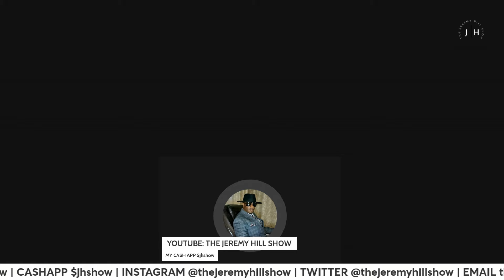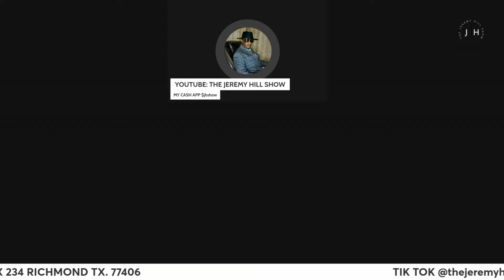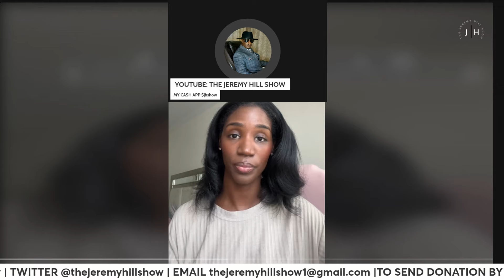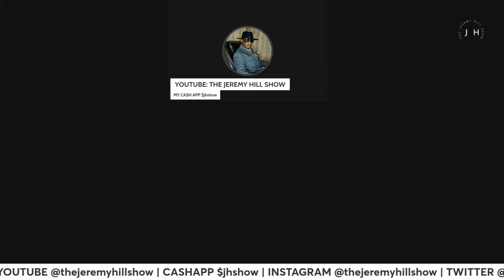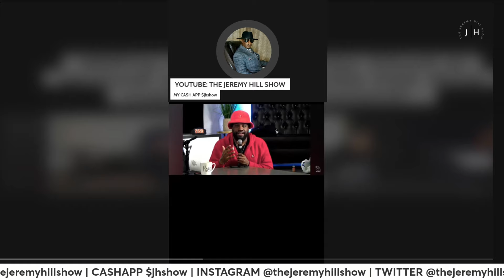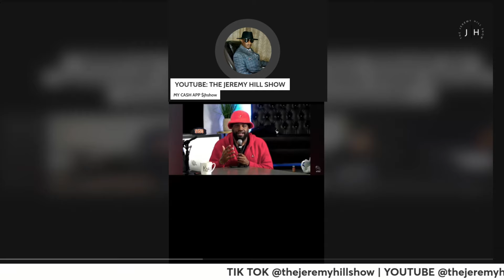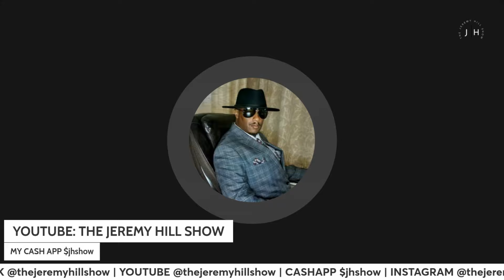304 PHASE FOR EDUCATIONAL PURPOSES ONLY THE JEREMY HILL SHOW